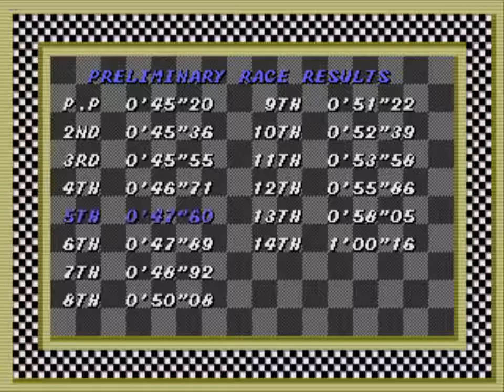Super Monaco GP - Season 3 - Round 16 - Monaco